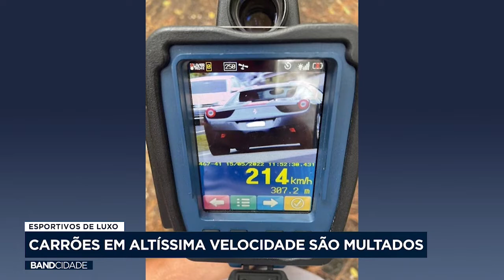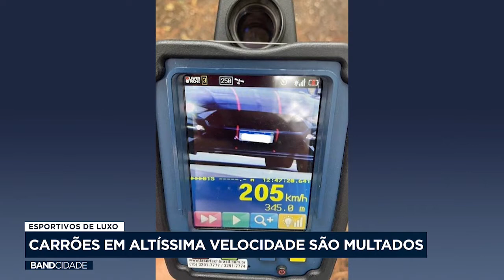Crimes: Jovem com drogas na escola | Carros de luxo em alta velocidade | Furto de fios de cobre